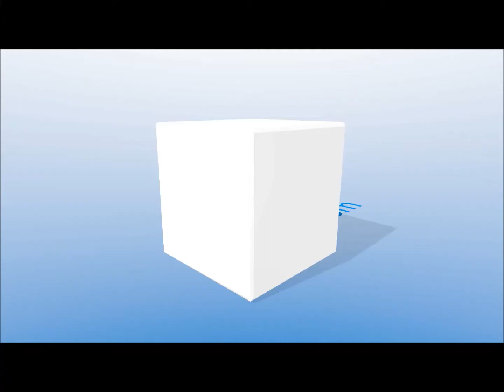How to Plan a Gap Year, with Travel Expert Susan Griffith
Gap year expert Susan Griffith shares her advice on how you can go about planning an amazing year out.